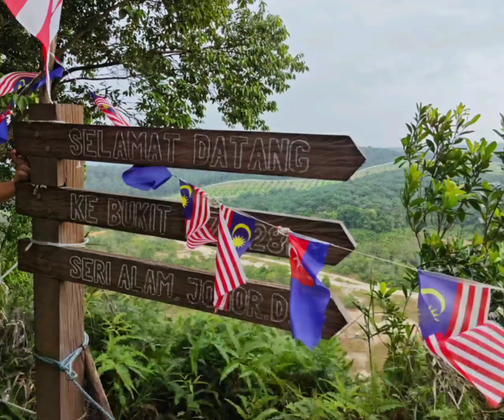Bukit Tiz, Seri Alam, Johor Bahru | Port Hiking dan Healing